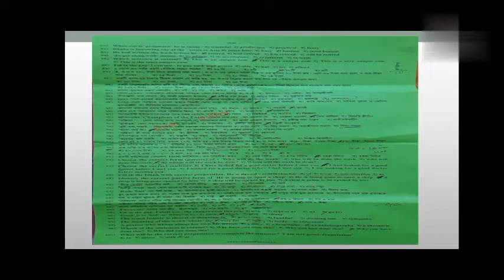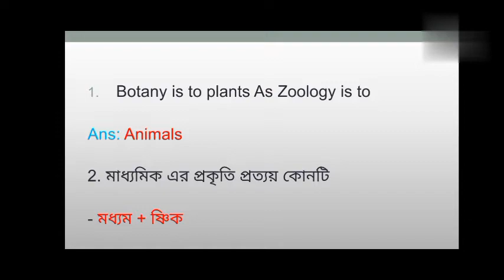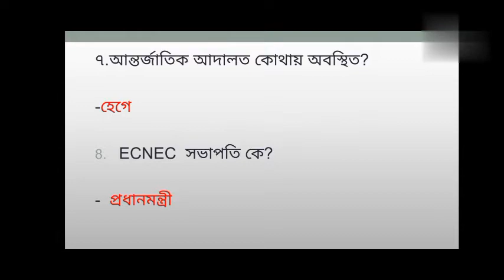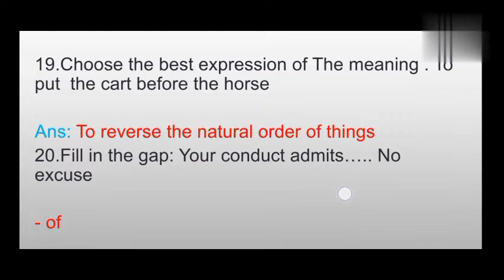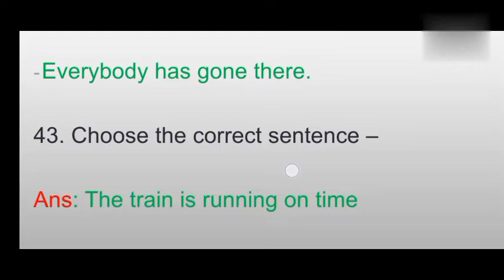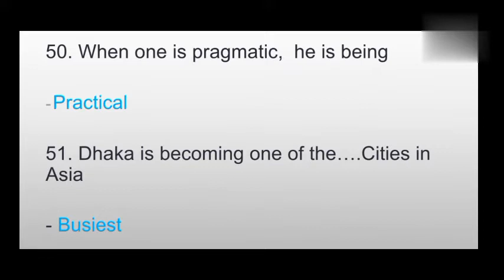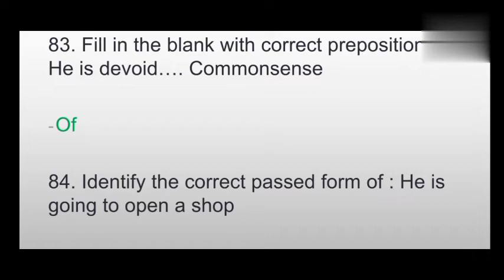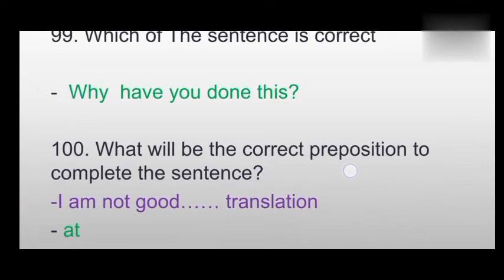Department of technical education question solution. কারিগরি শিক্ষা অধিদপ্তরের প্রশ্ন সমাধান ২০২১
এই ভিডিওতে আপনারা দেখবেন কারিগরি শিক্ষা অধিদপ্তরের  পরীক্ষার বিকাল অংশের প্রশ্নের সমাধান  ৷ যেই পরীক্ষা হয়েছে  ৫ মার্চ   ২০২১৷

 In this video you will see the solution of the examination  Department of Technical Education of afternoon part .The examination was held on 5 march  2021.